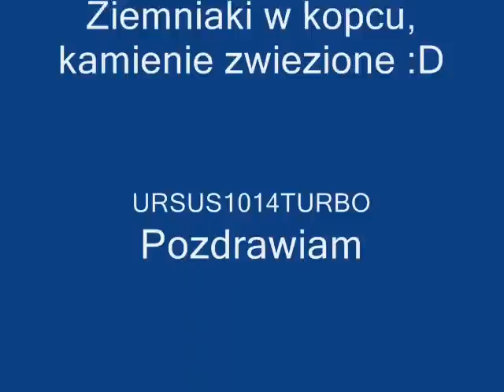Transport sadzeniaków:D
Kopcowanie sadzeniaków:d